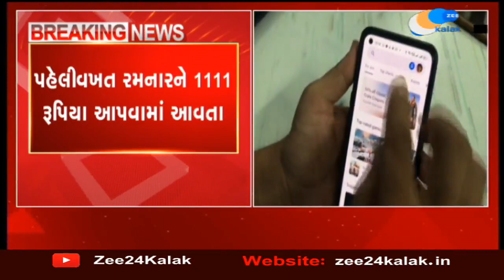DaniData Scam: Amount Stuck of Many people as DaniData football app was shut down | Vadodara News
DaniData Scam: Amount Stuck of Many people as DaniData football app was shut down | Vadodara

દાનીડેટા ફૂટબોલ એપથી લોકોને લાગ્યો કરોડોનો ચૂનો...
એપ બંધ થઈ જતાં અનેક લોકોના નાણાં ફસાયા...
એક મહિનામાં ડબલ કરી આપવાની આપી હતી લાલચ...
દાની ડેટા એપમાં ફૂટબોલ મેચ પર રમાડતા હતા સટ્ટો...
પહેલીવખત રમનારને 1111 રૂપિયા આપવામાં આવતા...
એક વ્યક્તિ 10 લોકોને જોડતો તેને કમિશન મળતું...
200થી 300 કરોડનું કૌભાંડ હોવાનું અનુમાન...
વિદેશમાંથી દાનીડેટા એપને કરવામાં આવતી ઓપરેટ..
અનેક અધિકારી, કર્મચારીઓએ રોકાણ કર્યુ હોવાની માહિતી..
દાનીડેટા એપ કાયદેસર ન હોવાથી લોકો નથી કરતાં પોલીસ ફરિયાદ..